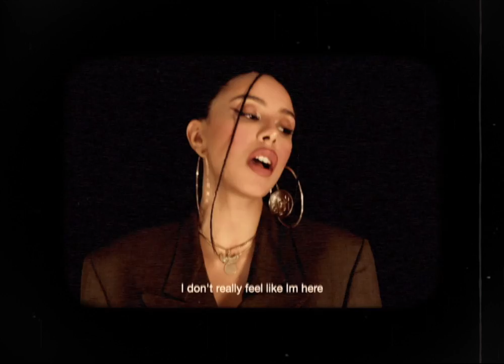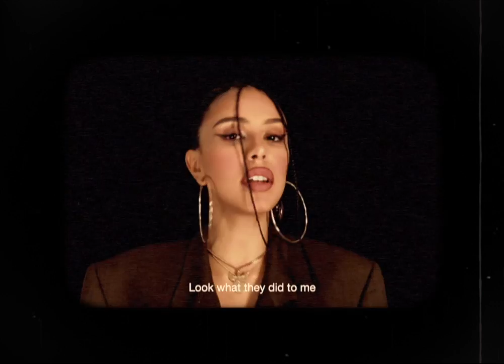Rhita Nattah - Effects Of Thoughts. (Lyric Video)